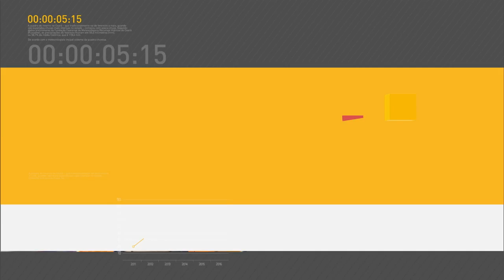Michel Temer rebate acusações do ex-presidente da Transpetro em pronunciamento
REPÓRTER NBR 11h - 16.06.16: Presidente em exercício fez um pronunciamento nesta quinta-feira (16) no Palácio do Planalto. Michel Temer rebateu as acusações do ex-presidente da Transpetro, Sergio Machado. Na declaração à imprensa, Temer lembrou ainda as medidas que vem sendo tomadas pelo seu governo, como a proposta de limitação dos gastos públicos e o corte de ministérios e cargos públicos.